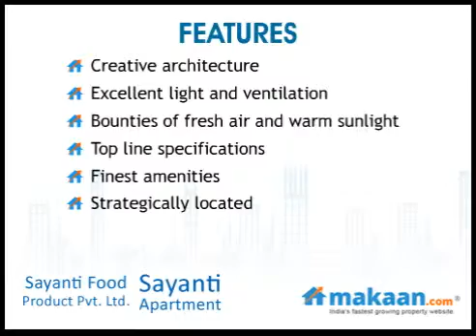Sayanti Apartment, Barrackpore, Kolkata, Residential Apartments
Sayanti Apartment by Sayanti Food Product Pvt. Ltd.
2 & 3 BHK Residential Apartments at Barrackpore, Kolkata

Sayanti Food Product Pvt. Ltd. brings to you an ultra modern residential project 'Sayanti Apartment'. The project is located at Barrackpore, Kolkata. It offers 2 & 3 BHK residential apartments. Apartment area ranges from 750 to 1100 sq. ft. The project offers outstanding creative architecture, excellent light and ventilation. Projects offers spacious apartments with the finest amenities.
Step into the world of Sayanti Apartments, a unique residential flat in Madhyamgram, West Bengal. Spread on an acre of land Sayanti Apartments' spacious apartments provide the very best of modern amenities and a world class lifestyle. Sayanti Apartments will undoubtedly be the most serene address in town-offering comfort, convenience and security.
Comprising of 5 floor, the apartments are airy, comfortable and offer a soothing view of the idyllic green lawns. Each apartment has been carefully crafted for maximum utility per square foot. They are structurally designed to provided open space and ample natural light. This meticulously planned project is sure to capture the imagination of the people.
Sayanti Apartments' has been designed to perfection. The elegant building blocks soaring in the sky and the omnipresent soothing environment open up to invite you to experience the serenity. Which promises a grand and opulent lifestyle. Sayanti Apartments is well connected with major school, colleges, malls, markets, hotels, roads, express-ways and highways